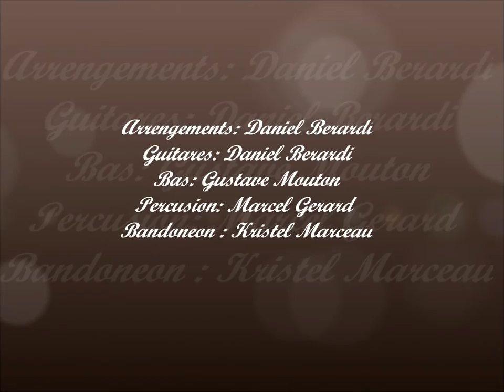NO SOY DE AQUI NI SOY DE ALLÁ ( Couleur d 'identité) FACUNDO CABRAL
Adaptée en français par Jhosemaria ( Adaptada al francés por Jhosemaría)
Arrengements Daniel Berardi.
Enregistrée aux Illes Canaries ( Santa Cruz de Tenerife) en 2007.